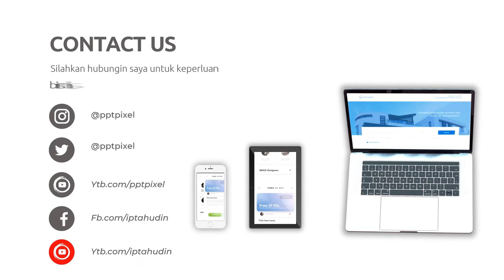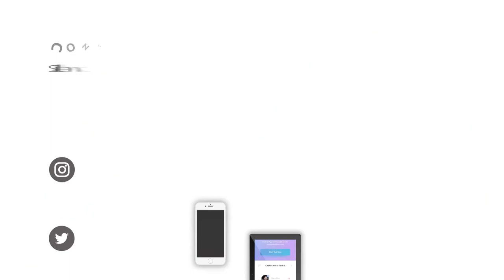Contoh Iklan olahan buah buahan, sayur-sayuran, makanan ringan dan cepat Saji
Contoh Iklan olahan buah buahan, sayur-sayuran, makanan ringan dan cepat Saji atau